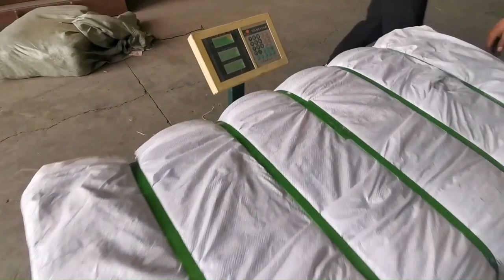Waste Carton Textile Bale Machine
1.Fully automatic waste cardboard box/OCC/ONP baling press machine,
2.Vertical carton box baling machine, plastic pet bottles compress machine.
3.Metal scrap baling press machine, steel wire compress baler machine.
4.Aluminum chips/shavings briquetting press machine, copper turnings/swarfs briquetting press machine.
5.Wood shavings bagging press baler machine, silage bagging baling machine.
6.Wiping rags bagging press baler machine, waste clothes/second hand clothing/old clothes baling machine.
7.Plastic lumps/pipes shredder machine, plastic scrap blue shredder machine.
8.Metal scrap shredder machine, double shaft shredder machine, wood pallet shredder machine.
9.Plastic lumps granulator machine, plastic barrels crusher machine.
10.Hydraulic shear machine for heavy metal scrap, copper cable wire shear machine.